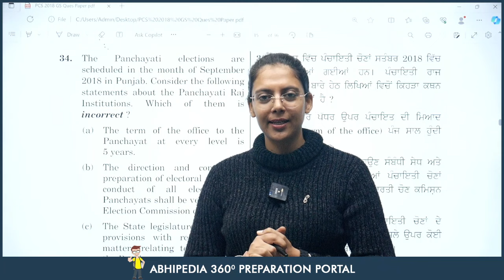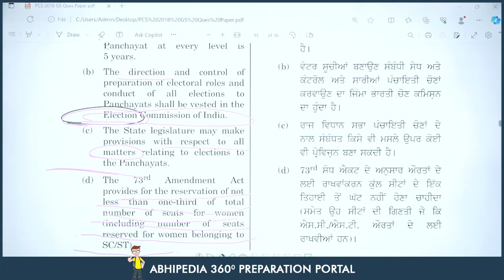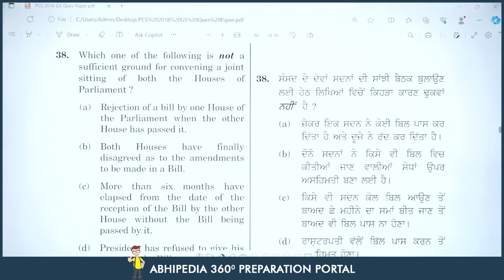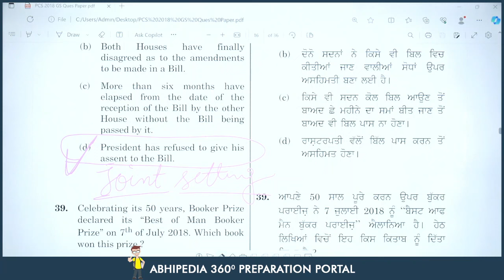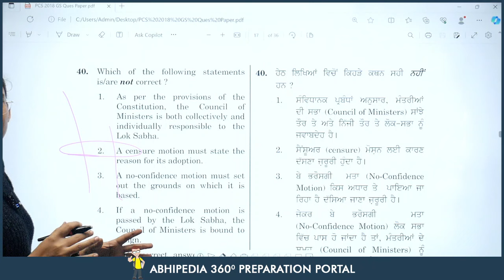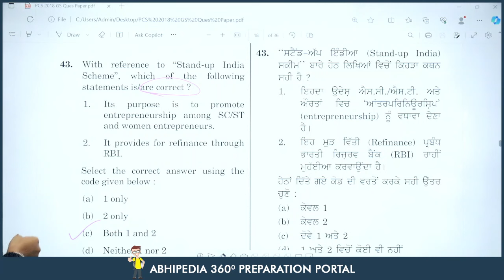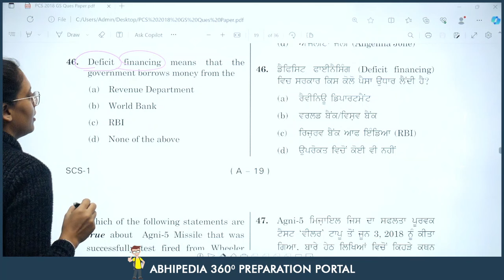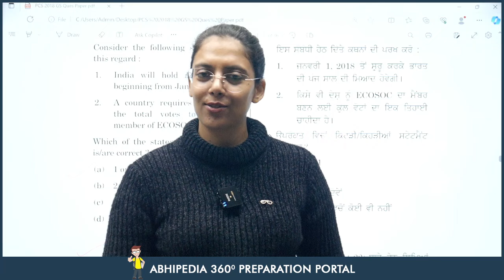PCS Exam 2024 | Previous Year Questions Discussion | Session 22 | Micro Courses | abhimanu IAS